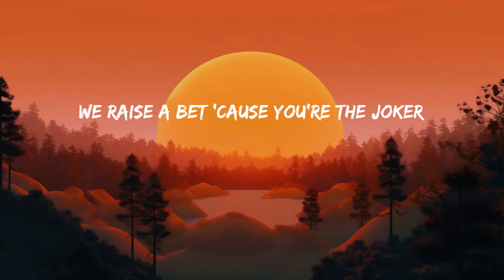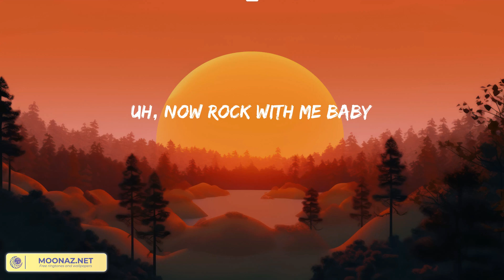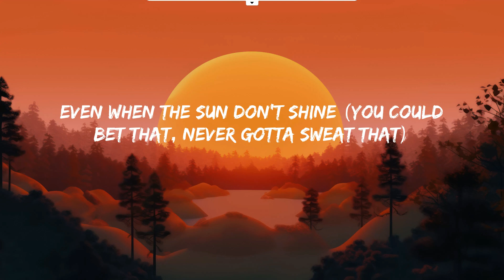Sure Thing - Miguel (Lyrics) | Good Feeling Mix